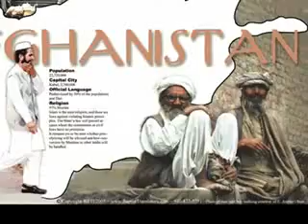DA PA MONGA GRAN WATAN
Qaumi sandara